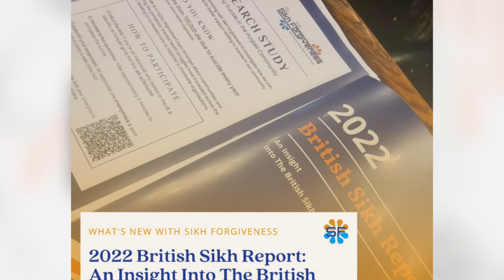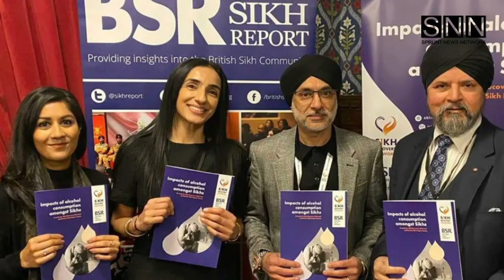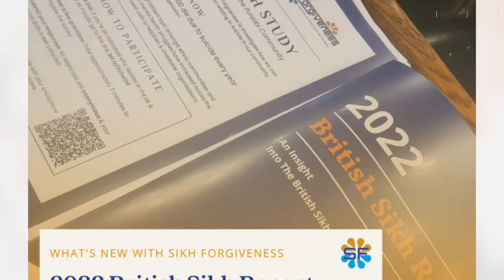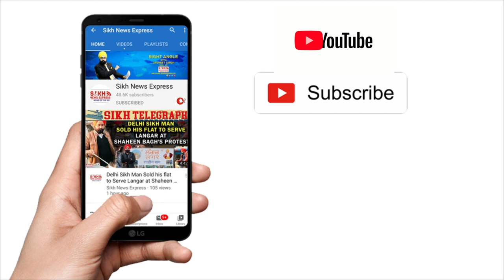British Sikh Women ਕਿਉਂ ਹੋ ਰਹੀਆਂ Alcoholic, ਨਵੇਂ Survey 'ਚ ਵੱਡੇ ਖੁਲਾਸੇ ?